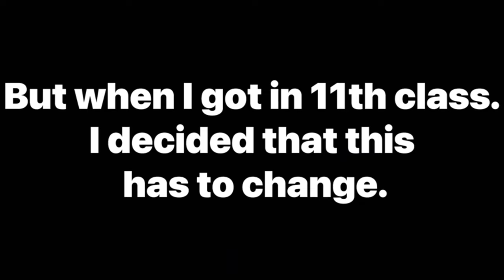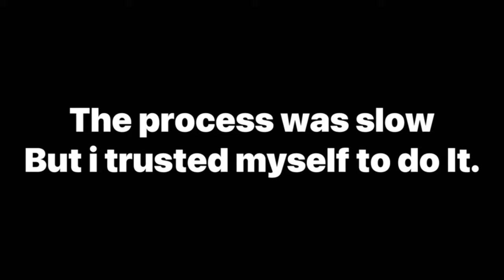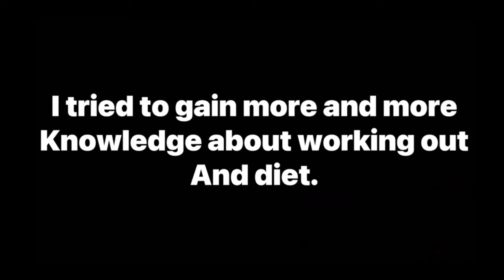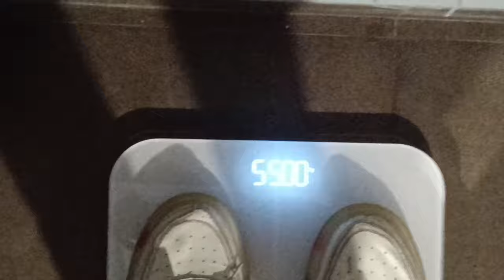MY JOURNEY | NATURAL BODY TRANSFORMATION | WEIGHT 35KG TO 55 KG | BODYBUILDING | GYM MOTIVATION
this is my body transformation video which i did at home without gym without supplement without nonveg
all my hard work i shared how I gained weight gained knowledge
worked so hard to come till here
l share my story of determination
which made me skinny to muscular and strong
and sorry not show my diet and supplement video 🥦🍎🥗🍌

kaisa laga video comment mei zarur bataye❤

THE JOURNEY IS TO INSPIRE. 💯

BEST SUPPLEMENT MUSCLE GAIN CREATINE + WEIGHT GAIN💪